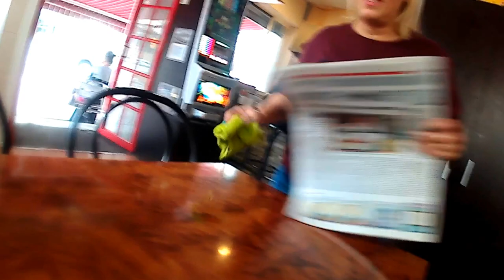Llegando a desayunar en Málaga